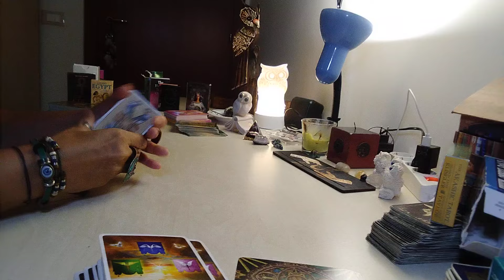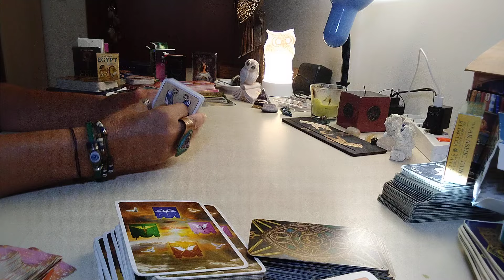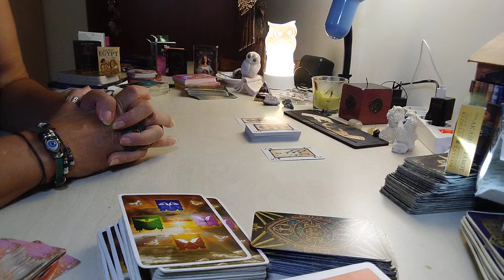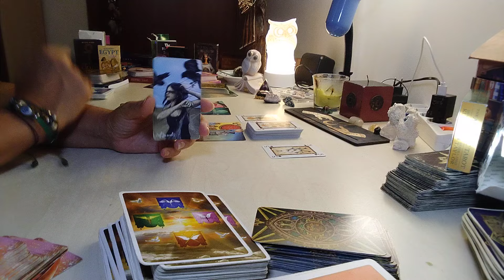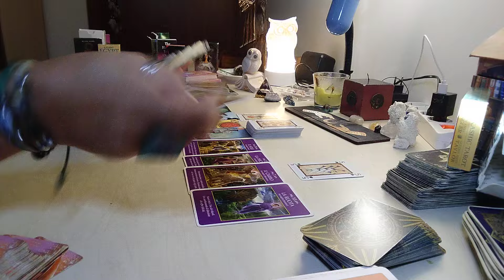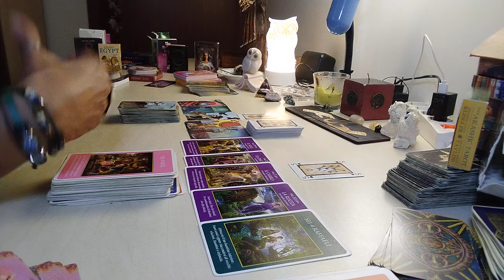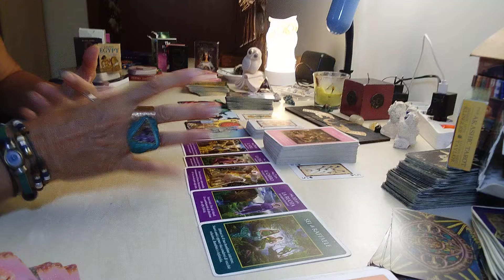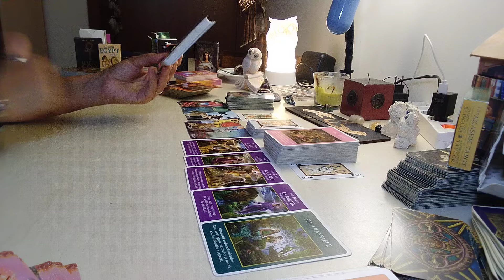ACQUARIO ♒ dal 28 luglio al 4 agosto 2024 "Colpo di scena all' orizzonte"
Valido Per SOLE, ASCENDENTE, LUNA E VENERE NEL SEGNO
Divertiamoci insieme a scoprire che messaggio abbiamo per la settimana che verrà e sentiamo qualcosa dei pianeti... BUONA VISIONE